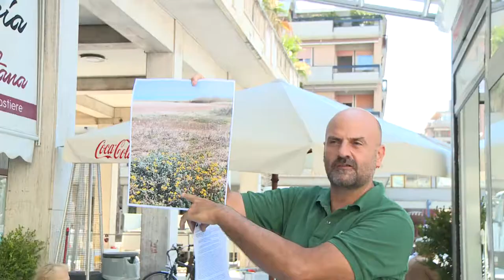Jova Beach Party: plurime criticità ambientali secondo le associazioni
Continua ad alimentare polemiche il Jova Beach Party in programma a Vasto il prossimo 19 di agosto. Stamani sono tornate all'attacco le associazioni ambientaliste che hanno illustrato le criticità che saranno portate nell'area dal mega concerto di Jovanotti